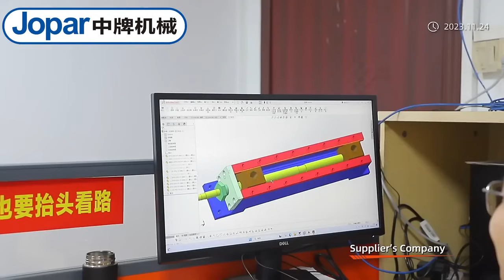Jopar Pipe Manufacturing Machine: Efficient and Precise Pipeline Solutions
Welcome to our company introduction video! In this video, we showcase Jopar's Pipe Manufacturing Machine, a revolutionary technology in the pipeline manufacturing industry.

Why Choose Jopar?
Extensive industry experience with years of technical expertise.
Comprehensive after-sales service to ensure long-term stable operation of our machines.
Continuous innovation, dedicated to developing more efficient and environmentally friendly manufacturing technologies.